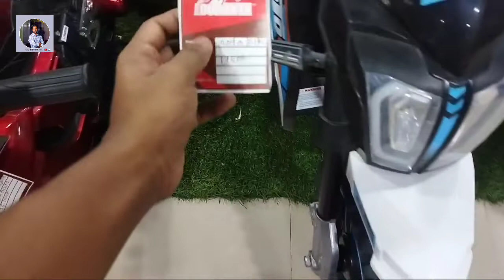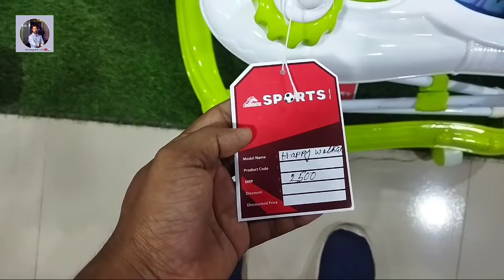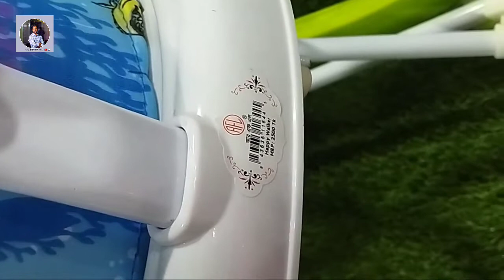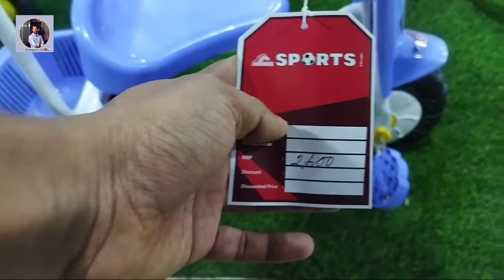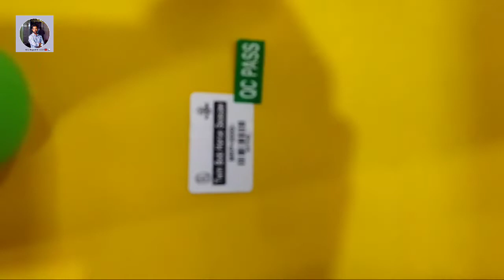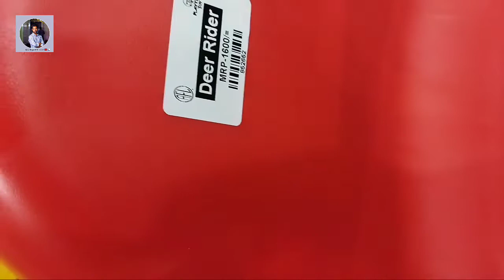Duranta Gallery bike collection and price information... দুরন্ত গ্যালারী বাইক সংগ্রহ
Duranta Gallery bike collection দূরান্ত  বাই সাইকেল  দাম

এত বড় ওয়ার্ডব এত কম টাকায় কিভাবে দিচ্ছে আর এফ এল। RFL Wardrobe new collection 2022